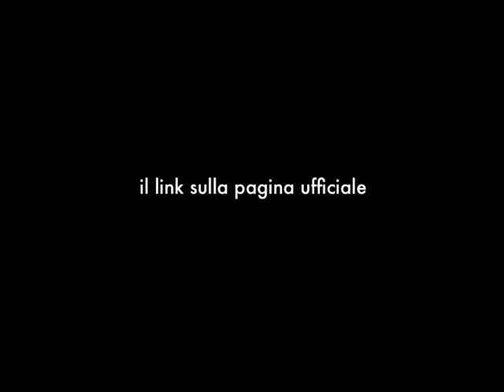Flo'w - Quattro Note EP (Promo)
E' fuori il primo EP ufficiale di Flo'w!